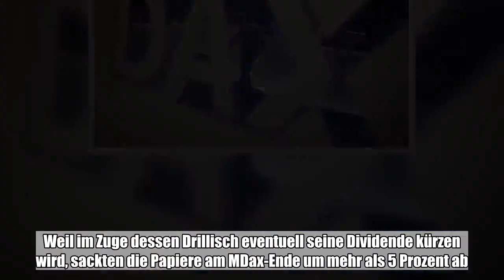Der Dax hat nach drei Verlusttagen in Folge wieder den Sprung in die Gewinnzone geschafft. Der deuts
Der Dax hat nach drei Verlusttagen in Folge wieder den Sprung in die Gewinnzone geschafft. Der deutsche Leitindex hatte nur zu Handelsbeginn etwas geschwächelt und schloss 0,53 Prozent höher bei 11.130,18 ...:

  Der Dax hat nach drei Verlusttagen in Folge wieder den Sprung in die Gewinnzone geschafft. Der deutsche Leitindex hatte nur zu Handelsbeginn etwas geschwächelt und schloss 0,53 Prozent höher bei 11.130,18 Punkten. Insgesamt lieferten Zwischenberichte von internationalen Halbleiterkonzernen Rückenwind für den deutschen Aktienmarkt. Der MDax der mittelgroßen Werte rückte um 0,66 Prozent auf 23.573,36 Punkte vor und stieg auf das höchste Niveau seit Anfang Dezember.    Etwas pessimistischere Aussagen des Präsidenten der Europäischen Zentralbank (EZB), Mario Draghi, hatten nur kurz auf die Stimmung gedrückt. Seiner Einschätzung nach haben die Abwärtsrisiken für die Konjunktur zuletzt zugenommen. Eine Rezession aber sei unwahrscheinlich. Der Leitzins im Euroraum bleibt derweil auf dem Rekordtief von null Prozent. Die guten Vorgaben aus der Halbleiterindustrie in den USA und Asien verhalfen Infineon-Aktien zu einem Plus von gut 6 Prozent und zum Spitzenplatz im Dax. Für die Anteilscheine von Dialog Semiconductor ging es um 4 Prozent nach oben. Die Anteile des Wafer-Herstellers Siltronic gewannen als bester MDax-Wert sogar fast 8 Prozent und die des LED-Ausrüsters Aixtron 2,53 Prozent. Bei dem Lichtspezialisten Osram wackelt nach einem schwachen ersten Quartal die Jahresprognose. Nach anfänglichen Verlusten gewannen die Aktien jedoch 2,51 Prozent. „Es war klar, dass es ein schwieriges Quartal werden würde”, sagte der Fachmann Peter Reilly vom Analysehaus Jefferies. Mit der Autobranche und dem Smartphone-Geschäft hätten sich zwei Kundengruppen von Osram zuletzt schwach entwickelt. Damit habe man aber rechnen können. Gut kamen derweil an der Börse die Ergebnisse von SMA Solar im vergangenen Jahr und die Prognosen für 2019 an. Der Kurs des Herstellers von Photovoltaik-Komponenten sprang um gut 14 Prozent nach oben an die Spitze des Nebenwerteindexes SDax. Zuvor hatte sich der Kurs seit Mitte Mai nahezu geviertelt. Die großen Mobilfunk-Netzbetreiber bekommen bei der im Frühjahr anstehenden 5G-Frequenzversteigerung neue Konkurrenz: United Internet (web.de, GMX) wird mit seiner Tochter 1&1 Drillisch an der Auktion für den ultraschnellen Mobilfunkstandard teilnehmen. Weil im Zuge dessen Drillisch eventuell seine Dividende kürzen wird, sackten die Papiere am MDax-Ende um mehr als 5 Prozent ab. Der erhöhte Wettbewerb sorgte auch bei den Anteilseignern der Deutschen Telekom für Sorgenfalten, so dass die T-Aktien knapp 2 Prozent einbüßten. Der EuroStoxx 50, der Leitindex der Eurozone, rückte um 0,46 Prozent auf 3126,31 Punkte vor. Auch der Cac 40 in Paris legte zu, während der britische FTSE 100 leicht im Minus schloss. In den USA bewegte sich der Dow Jones Industrial zum Zeitpunkt des Handelsschlusses in Europa kaum vom Fleck. Am deutschen Rentenmarkt fiel die Umlaufrendite von 0,08 Prozent am Mittwoch auf 0,07 Prozent. Der Rentenindex Rex stieg um 0,09 Prozent auf 142,12 Punkte. Der Bund-Future legte um 0,43 Prozent auf 165,32 Punkte zu. Der Euro notierte zule